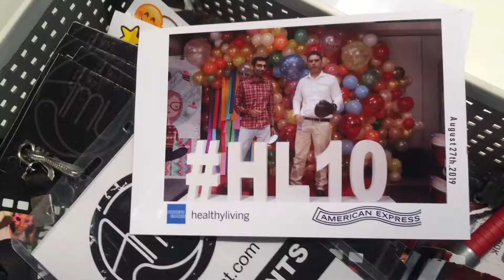Photobooth offers a different Experience for Wedding Events - Magic Mirror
360 photo booth india
India Photo Booth, India Photo Booth Suppliers and Manufacturers Directory -  Selfie MAGIC MIRROR photo booth with 50 inch LED screen for sale Photo booth in Delhi Mumbai Bangalore Chennai wedding A new & unique take on the classic photo booth, the Magic Mirror is available to hire in india   for weddings,
The Magic Mirror Booth is the latest photo booth concept. Launched in 2016 the Magic Mirroris sweeping the nation
How much does it cost to buy a photobooth?
How much does it cost to rent a mirror photo booth?
What are magic mirrors?
How much is a magic mirror photo booth?
Big Selfie Photo Booth - Big Selfie Magic Mirror Photo
First Time In India  Mirror Me Booth: The Astounding Magic Mirror Photo Booth
Photobooth, Magic Mirror Booth, Selfie Mirror
 Looking for that something extra at your party. Then you have found the perfect thing with our photobooth or magic mirror!
c#magicmirror photobooth marturii photographer photography amintiri marturiifrumoase petrecere party bucuresti romania calarasi constanta cabinafoto fotografii ionutfloricescu oglindafotofloricescu.
Best Photo Booth Rental in Ambala Highway, Chandigarh. Selfie photo booth, Instant photo booth for parties and events. 1000 ideas for photo booth backdrop Popular AreasAmbala CanttAmbala GPONaraingarhBaldev NagarBararaMullanaSahaPrem NagarMahesh NagarSadar Bazar
Get here list of Photobooth services, photo booth rental, hire, wedding photobooth companies, agents, agencies in Ambala and get selfie booth costs, contact Fiber Decor Savvy Wedding Photo Booth Funny Booth Photo Booth Cabin photo booth Instant Photo Booth | Fun Photo Booth | amy events Mirror Me Booth: The Astounding, Magic Mirror Photo Booth ... in Chandigarh,Selfie Mirror in Ludhiana,Selfie Mirror in Ambala,Selfie Mirror in Punjab & Haryana. events magicmirror magic mirror amy events magicmirroramyevents Mitzvah Photo Booth amyeventsmagicmirror magicamy magicmirroramy Asian Connections Wedding amymagicmirror ungle-theme-Photobooth-decoration-shimla; Jungle-theme-table-decoration-shimla; Jungle-theme-2nd-birthday-decoration-shimla funbox photobooth divya saurbh ambala resort amy events Watch Dailymotion Videos Online and offline Funbox Photobooth set up.

photobooth for computer in zirakpur zrk
photobooth software download
photobooth layout in tricity  funbox photobooth divya saurbh ambala resort amy events Watch TV shows online Funbox Photobooth set up.
Photographers For Jewellery
Photographers For Corporate Party
Virtual Tour Photographers
E Commerce Photographers
Photographers For Documentaries
Photographers For Product Fashion
Architectural Photographers
Indoor Photographers
Photographers For New Born Baby
Panoramic Photographers  Hire Selfie Mirror in India,Selfie Mirror in Chandigarh,Selfie Mirror in Ludhiana,Selfie Mirror in Ambala,Selfie Mirror in Punjab & Haryana. Best Selfie Mirror for weddings, corporate events & parties. ... Benefits to the Magic Mirror. Looks more attractive than an old style photo booth Wedding ceremony from Magic Mirror- The Selfie Photo Booth by Classic Video Drive engagement to any party, wedding or corporate events with Magic Mirror Photo Booth. A perfect Selfie Mirror Booth with amazing creative integrations party places in ambala

birthday party organisers in ambala cantt
Birthday Party Planners, City: Ambala Cantt, Results: Novelty Balloon Decorator, Involvements: Marriage Party Organisers Novelty Balloon Decorator
birthday party halls in ambala cantt
instant photobooth amritsar
Photobooth rentals , affordable cost, service India, magic mirror photobooth, ... in chandigarh wedding planner in chandigarh punjab wedding planner  birthday planners in Ambala. Jain Annpurna Caterers & Event Organisers. Ambala Cantt., Ambala Cantt, Ambala. SJ EVENT ORGANIZERS. AMBALA CITY, Ambala City. Future Plus Events Managers. Also Servicing in Ambala. Amazo Event Planers. Building No. Sanjeev Catering Service. Old Town, Ambala City. Funz Events.